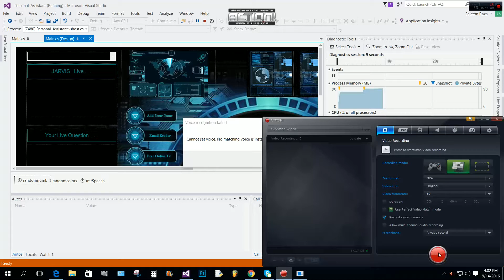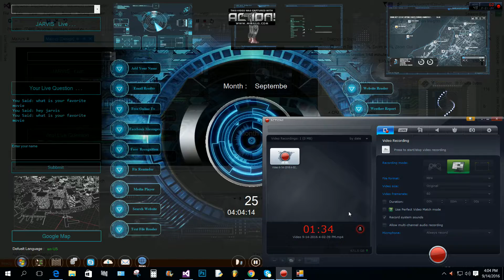Jarvis in c# one question random answers